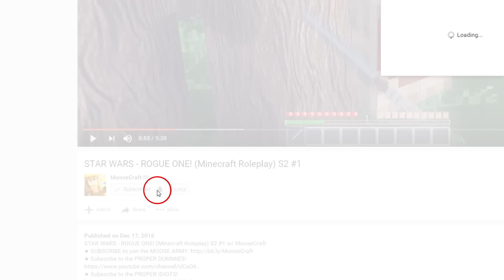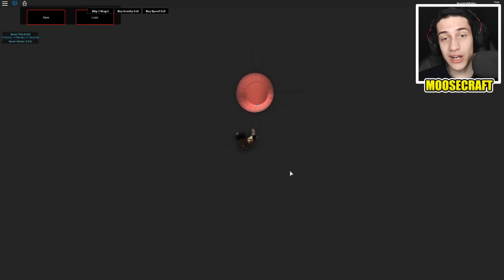ESCAPE THE FAT GUY IN ROBLOX! (Roblox Eaten Alive)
ESCAPE THE FAT GUY IN ROBLOX! (Roblox Eaten Alive) w/ MooseCraft

Musical.ly ➽ @MooseCraftLife